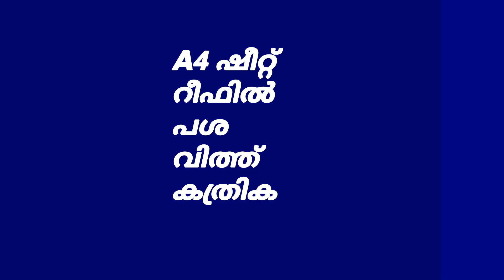കടലാസ് വിത്തുപേന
കടലാസ് വിത്തുപേന-സജീവ് ഓലശ്ശേരി
അവധിക്കാല പരിശീലനം -2020